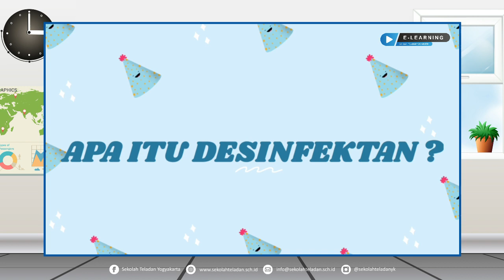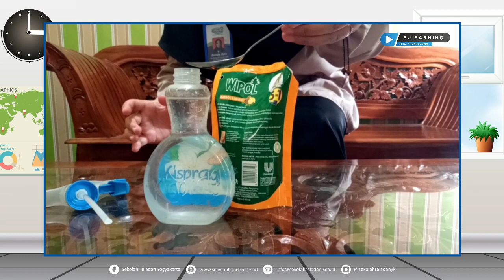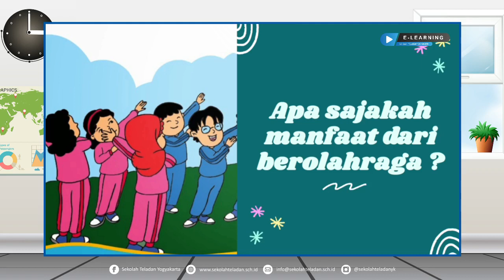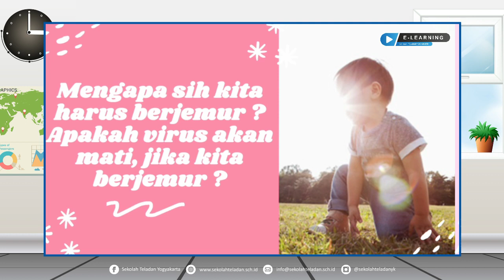RABU TEMATIK BUNDA IMA KELAS 2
29 APRIL 2020